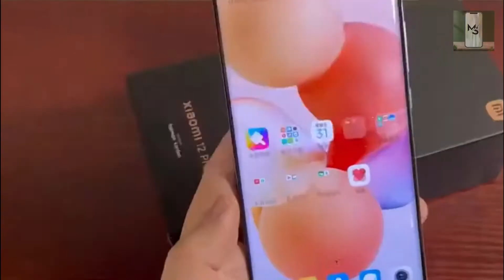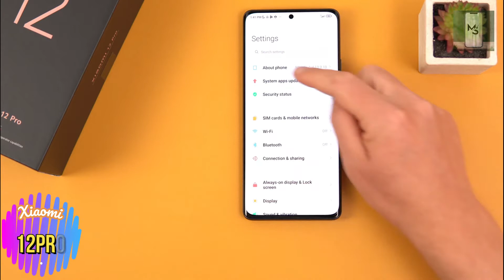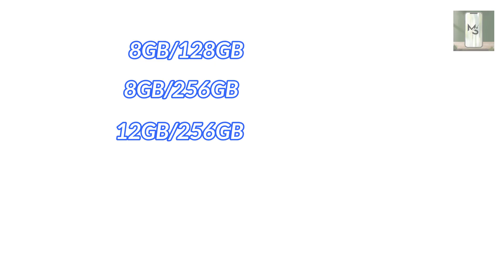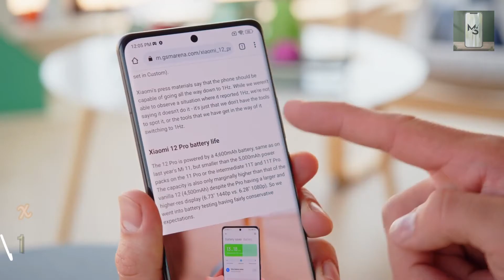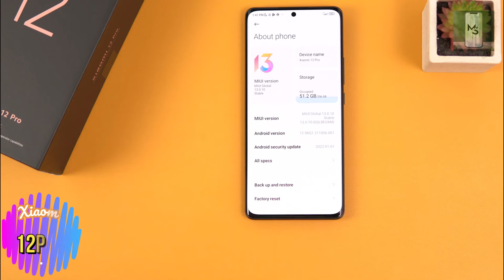xiaomi 12 pro review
فتح علبة و review لهاتف  xiaomi 12 Pro افضل هاتف من شركة شاومى والاحدث فى فئتها الرائدة وتتحدى جميع المنافسين  بهاتف شاومى 12 Pro واللى بيتشحن بالكامل فى ربع ساعة فقط  يأتى بأحدث انواع المعالجات مع اختبار لكاميرا شاومى 12 Pro بالفيديو

مقدمة 00:00
التصميم 00:34
الشاشة 01:38
المعالج 02:22
الذاكرة 03:05
الكاميرا 03:38
البطارية 04:37
السعر 05:08
مميزات وعيوب الهاتف 06:00
تويتر:
بيتو:
تيك توك:
intro copyrights